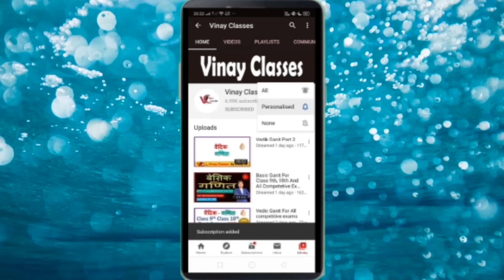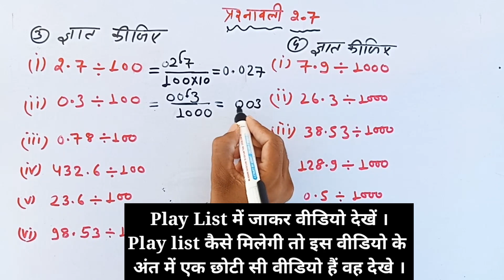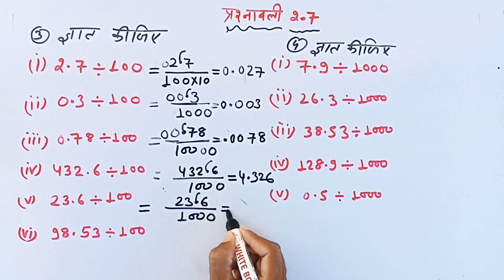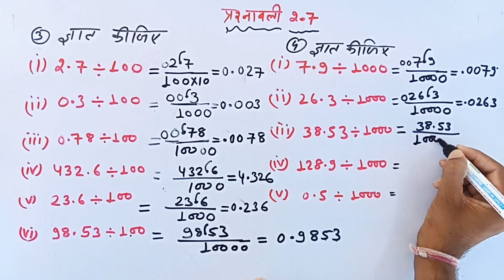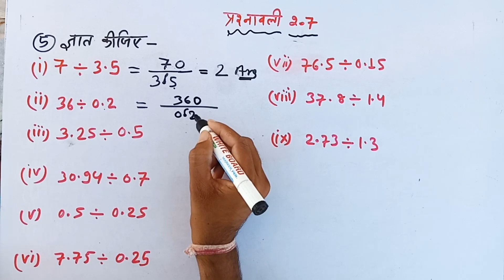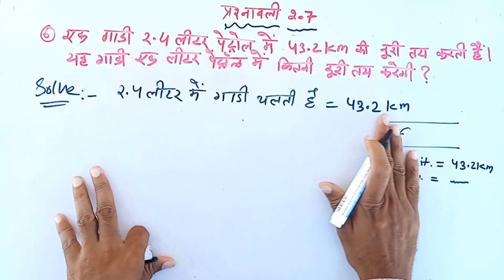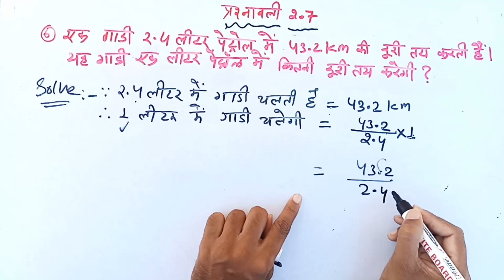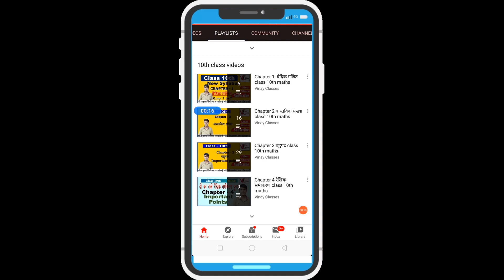Class 7th maths chapter 2 भिन्न एवं दशमलव प्रश्नावली 7.7 प्रश्न 3,4,5,6 ncert ।। RBSE।।up board ।।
Class 7th maths chapter 2 भिन्न एवं दशमलव प्रश्नावली 7.7 प्रश्न 3,4,5,6